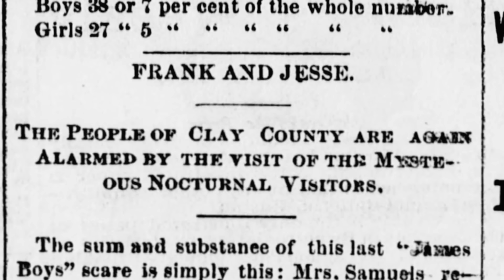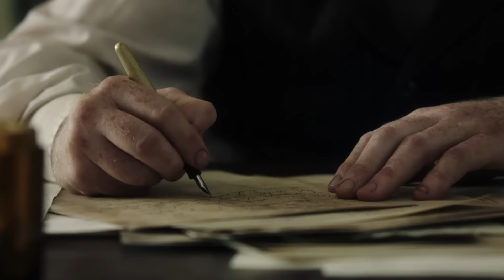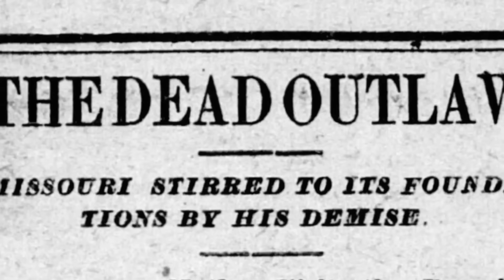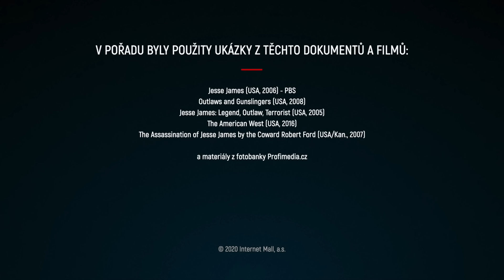Jesse James: Novodobý Robin Hood, který bohatým bral, ale chudým nedával